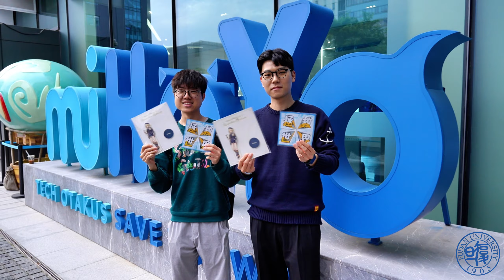Exploring miHoYo's HEADQUARTER (turns out many Fudan students are LOYAL Genshin Impact players)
Thanks to the collaboration between Fudan Thai Association and miHoYo, Fudan International students, spurred onward by the unbridled passion within, embarked on a journey last Wednesday, to miHoYo's headquarter in Shanghai, China.